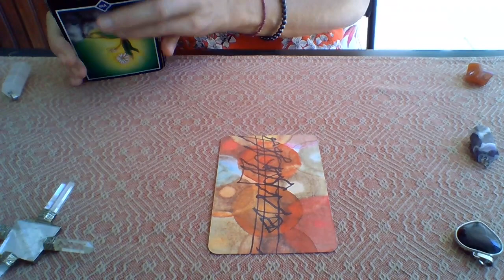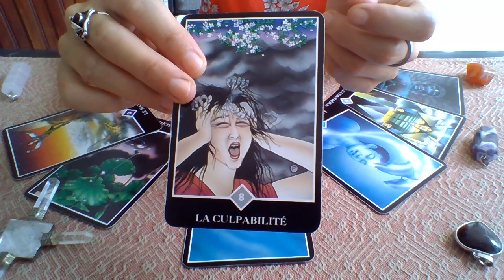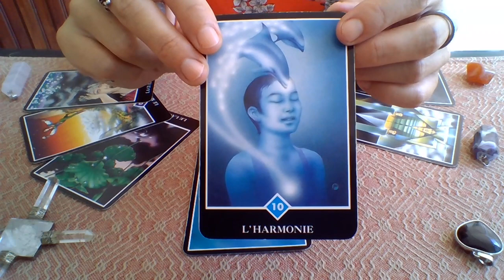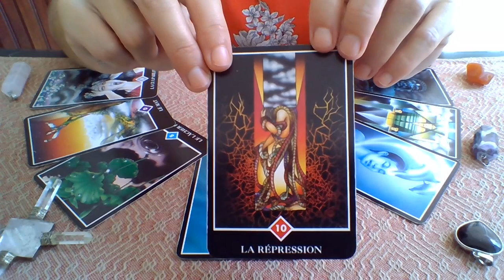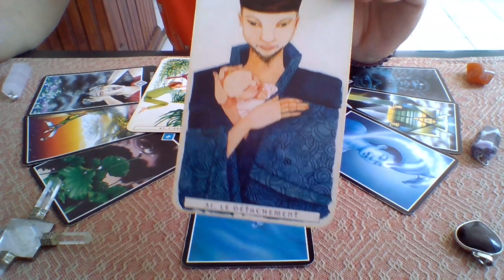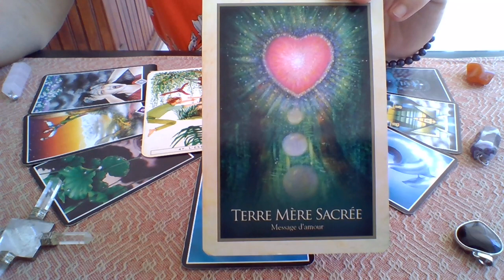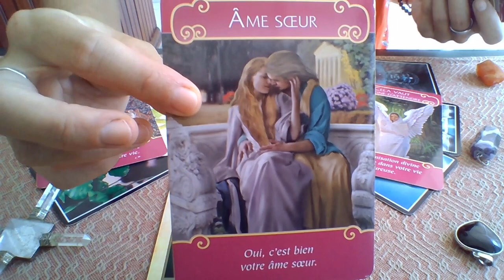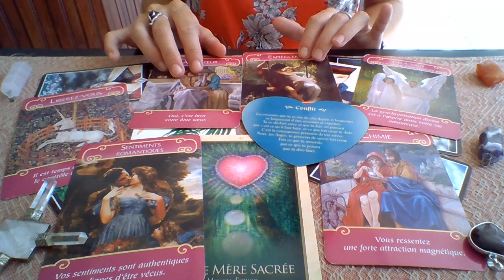Poissons Guidance Sentimentale Début Août 2020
Laisser les résistances de côté, Harmoniser son Cœur